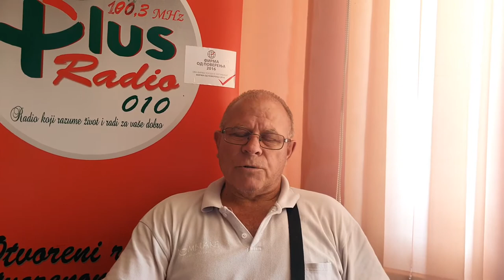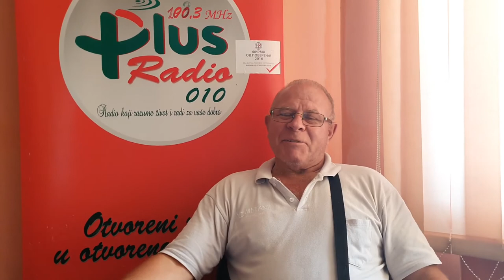Pirot, 11.09.2020, Aktuelno - Dragan Andonović, zamenik predsednika MZ Pakleštica